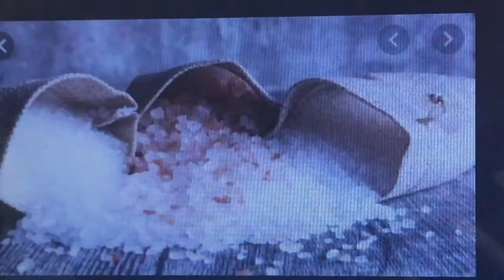CONDIMENTOS, ESPECIES y HIERBAS AROMÁTICAS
COCINADEAUTOR